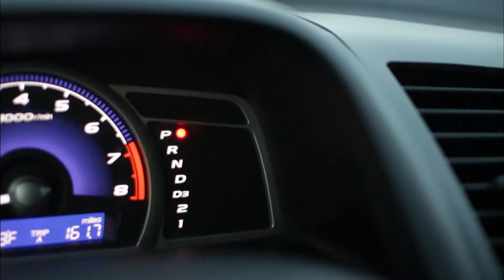Wilmington High School Volleyball vs Melrose - 4/3/2021